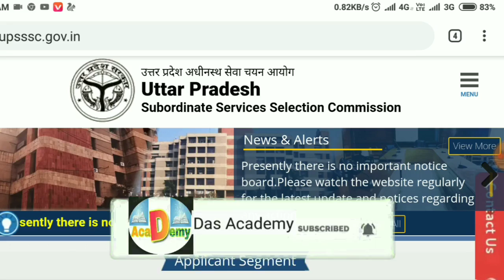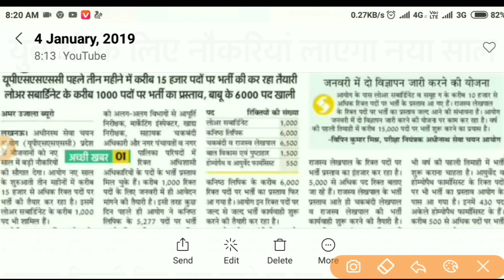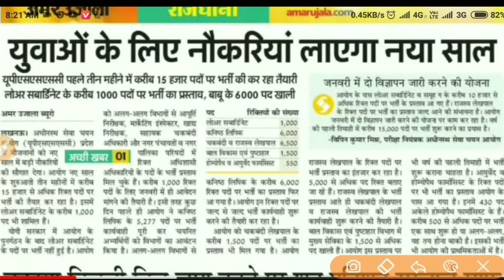लेखपाल भर्ती 2019||लेखपाल 12,500 बम्पर भर्ती 2019||12 वी ,ग्रैजुएट पास करेंगे apply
लेखपाल भर्ती 2019||लेखपाल 12,500 बम्पर भर्ती 2019||12 वी ,ग्रैजुत पास करेंगे apply
Upsssc Lekhapal bharti 2019,
Upssc lekhpal bharti 2019 form apply,
Up Lekhapal recruitment 2019,
Up Lekhapal vacancy 2019,
Upsssc Lekhapal recruitment 2019,
Neet cutoff marks,
Neet counseling online,
Neet preparation online,
Up Lekhapal bharti 2019,
Upsssc Lekhapal 2019 fo apply online